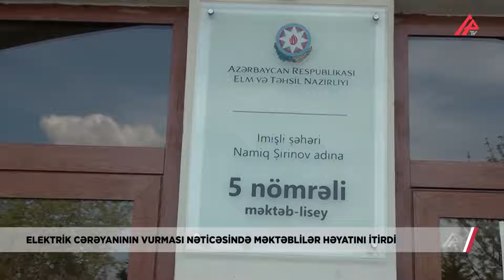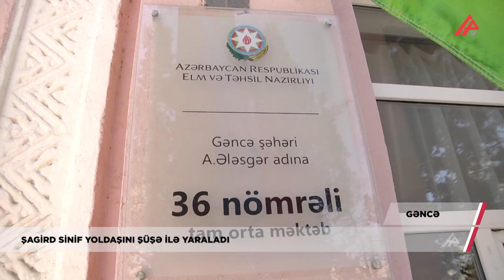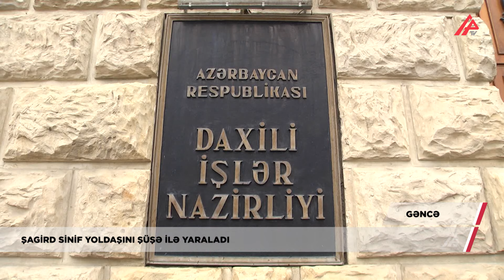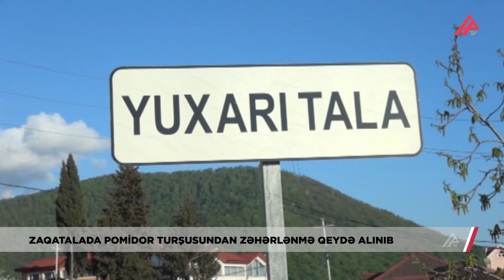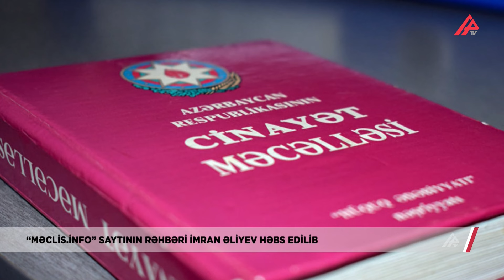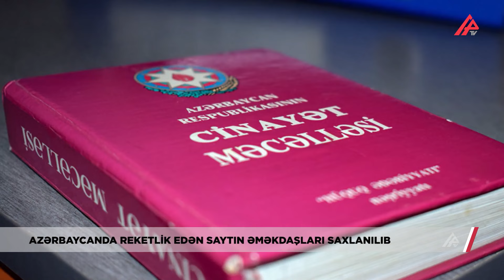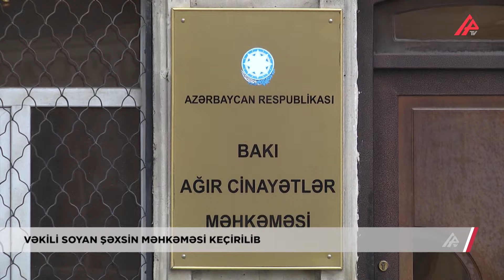Dövlət büdcəsini talayan maliyyə naziri: “15 min manat paket alırdım” – Hadisədən sonra